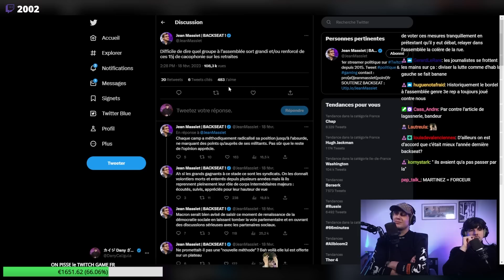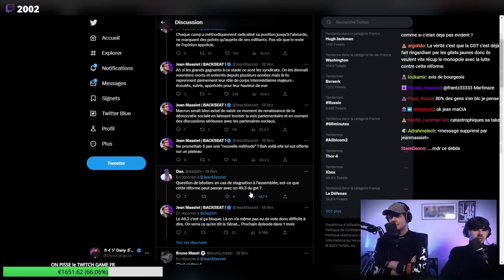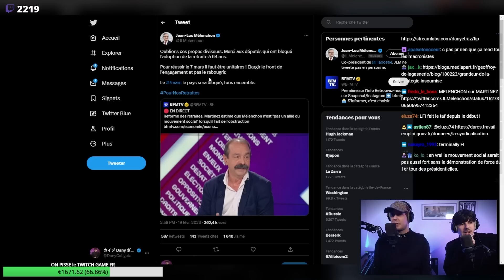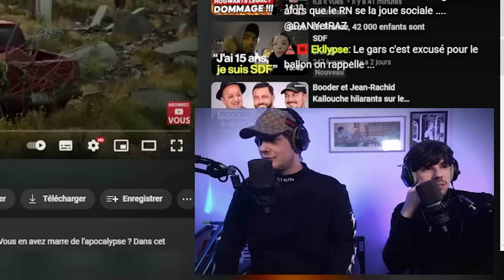Martinez veut CANCEL la France Insoumise ?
Montage : Lethar
Miniature : Wendoh